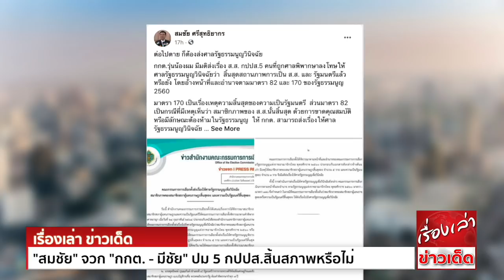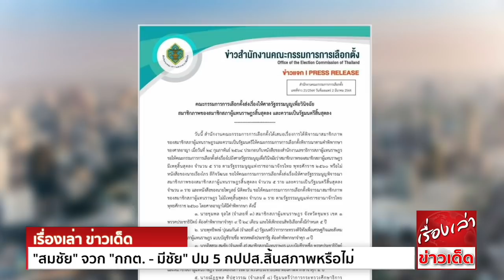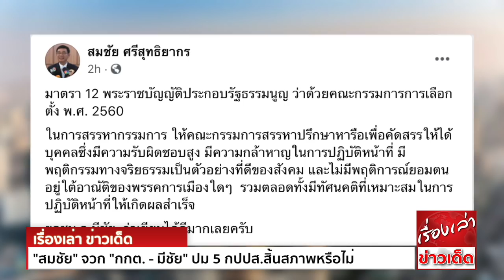โดนแล้ว "สมชัย" จวก "กกต. - มีชัย" ปมส่งศาลรัฐธรรมนูญ วินิจฉัย 5 กปปส.สิ้นสภาพหรือไม่ แขวะแรง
สมชัย จวก กกต. ส่งศาลรัฐธรรมนูญ ชี้ขาด 5 กปปส. สิ้นสภาพ ส.ส.-รมต.หรือไม่ ชี้เห็นชัดเจนวินิจฉัยได้ทันที

นายสมชัย ศรีสุทธิยากร อดีตกรรมการการเลือกตั้ง หรือ กกต. ได้โพสต์ข้อความผ่านเฟซบุ๊กส่วนตัว ระบุถึงกรณี กกต.ชุดปัจจุบันส่งเรื่องคุณสมบัติของ 5 กปปส. ให้ศาลรัฐธรรมนุญ
วินิจฉัยว่าขาดคุณสมบัติหรือไม่ หลังจากศาลอาญาตัดสินให้มีความผิดฐานร่วมกันเป็นกบฏ ล้มลางการปกครอง มั่วสุมชุมนุมก่อความวุ่นวายในบ้านเมืองฯ และข้อหาอื่นๆจากการชุมนุมเมื่อ 7 ปีก่อน
โดยนายสมชัย ระบุว่า

ต่อไปตาย ก็ต้องส่งศาลรัฐธรรมนูญวินิจฉัย
กกต.รุ่นน้องผม มีมติส่งเรื่อง ส.ส. กปปส.5 คนที่ถูกศาลพิพากษาลงโทษให้ศาลรัฐธรรมนูญวินิจฉัย ว่า  สิ้นสุดสถานภาพการเป็น ส.ส. และ รัฐมนตรีแล้วหรือยัง
โดยอ้างหน้าที่และอำนาจ ตามมาตรา 82 และ 170 ของรัฐธรรมนูญ 2560
มาตรา 170 เป็นเรื่องเหตุความสิ้นสุดของความเป็นรัฐมนตรี  ส่วนมาตรา 82 เป็นกรณีที่มีเหตุเห็นว่า สมาชิกภาพของ ส.ส.นั้นสิ้นสุด ด้วยการขาดคุณสมบัติหรือมีลักษณะต้องห้ามในรัฐธรรมนูญ
ให้ กกต. สามารถส่งเรื่องให้ศาลรัฐธรรมนูญวินิจฉัย
การส่งเรื่อง ควรเป็นเรื่องที่ กกต.ไม่สามารถมีความเห็นชัดเจนว่า สมาชิกภาพนั้นสิ้นสุดหรือไม่  เป็นกรณีสีเทา  ซึ่งต้องอาศัยศาลวินิจฉัยชี้ขาด
แต่หากเป็นเรื่องที่เห็นชัดเจน ว่า ขาดคุณสมบัติ  เช่น  ลาออก ไปบวชเป็นพระ  ถูกเพิกถอนสิทธิ ต้องคุมขังโดยหมายของศาล  หรือวิกลจริตไม่สมประกอบ  กกต.สมควรมีคำวินิจฉัยได้ทันที
ไม่สมควรต้องส่งเรื่องไปศาลรัฐธรรมนูญเพื่อชี้ขาดอีก
หากต้องส่งทุกเรื่องให้วินิจฉัย โดยอ้างมาตรา 82 และ 170  วันหน้า มี ส.ส.   อย่าลืมส่งให้ศาลวินิจฉัยด้วย ว่าหมดสมาชิกภาพ ส.ส.แล้วหรือยัง

ต่อมาโพสต์ว่า

มาตรา 12 พระราชบัญญัติประกอบรัฐธรรมนูญ ว่าด้วยคณะกรรมการการเลือกตั้ง พ.ศ.2560
ในการสรรหากรรมการ ให้คณะกรรมการสรรหาปรึกษาหารือ เพื่อคัดสรรให้ได้บุคคลซึ่งมีความรับผิดชอบสูง มีความกล้าหาญในการปฏิบัติหน้าที่ มีพฤติกรรมทางจริยธรรมเป็นตัวอย่างที่ดีของสังคม
และไม่มีพฤติการณ์ยอมตนอยู่ใต้อาณัติของพรรคการเมืองใดๆ  รวมตลอดทั้งมีทัศนคติที่เหมาะสมในการปฏิบัติหน้าที่ให้เกิดผลสำเร็จ
ขอชม อ.มีชัย  ว่า เขียนได้ดีมากเลยครับ